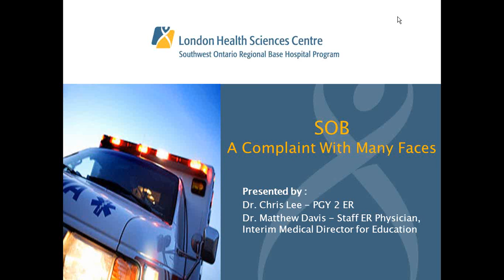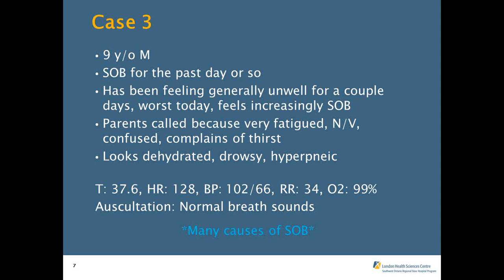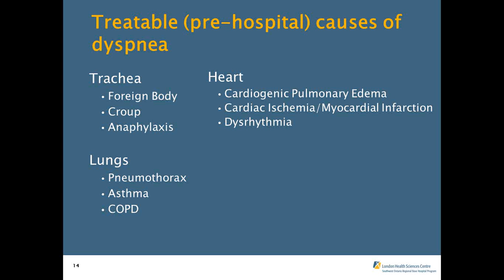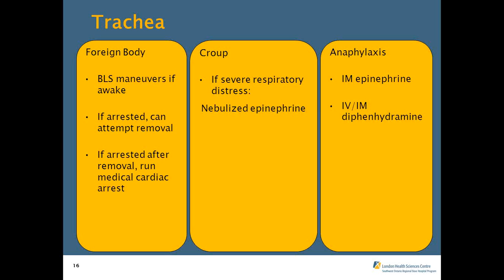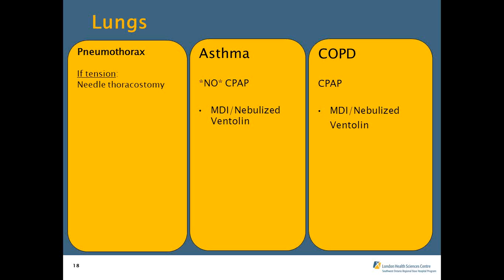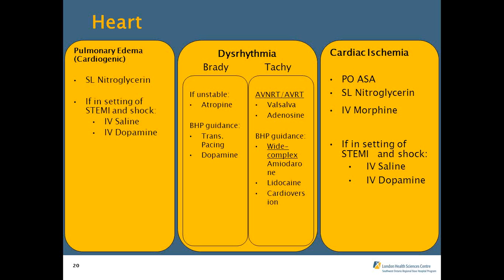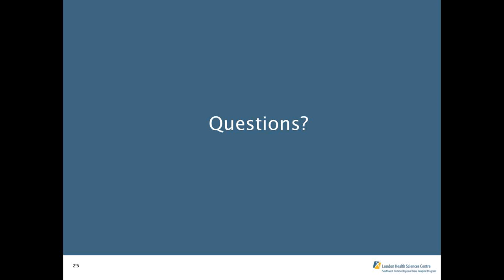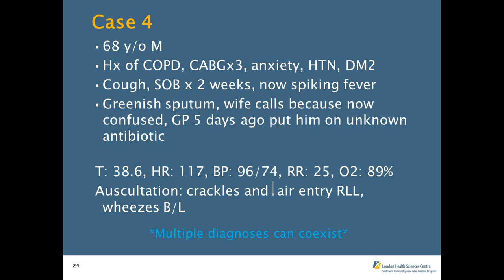SWORBHP SOB: A Complaint with Many Faces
Presented by: Dr. Chris Lee (PGY 2), and Dr. Matt Davis (Interim Medical Director for Education)

Brief Description:
Crackles can be more than CHF, much like wheezes can be more than COPD. Shortness of breath is a complaint we're often called to, and these patients can lead to either serious or not-so-serious return priorities. The problem is that it is sometimes difficult to tell between the two.Watch this webinar to learn what common pathophysiologies make our patients SOB, and pick up a few tools to distinguish between them.

Submitting a rounds review?
Paramedic are eligible to receive continuing education (CE) points for reviewing our paramedic rounds and webinars. To receive one (1) CE point, click the link below to access our online quizzes available on the SWORBHP Online Training website.

The content of this video, including audio, text, images, graphics and other materials (hereafter referred to as “Content”) has been created specifically for the Southwest Ontario Regional Base Hospital Program (“SWORBHP”), a program of London Health Sciences Centre (“LHSC”) and may not be applicable for other centres, programs, or paramedic services. The Content is provided for reference and educational purposes only and is not meant to be complete or exhaustive or to be applicable to any specific individual’s medical condition. Neither SWORBHP nor LHSC make no representations or warranties of any kind, express or implied about the completeness, accuracy, reliability, suitability or availability with respect to the information or Content contained in this document and/or in the material provided herein, is for any purpose. You should not rely upon the Content in this document as a basis for making any medical, business, legal or any other decisions. Any reliance you place on such material is therefore strictly at your own risk. SWORBHP and LHSC are not responsible or liable for any claim for personal injury, bodily injury including death, loss or damage resulting from the use of the Content.